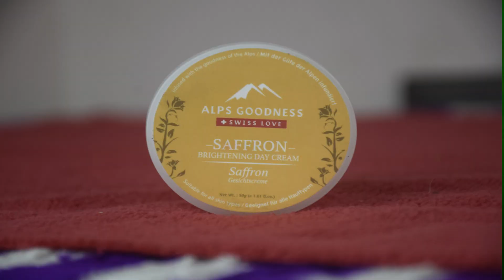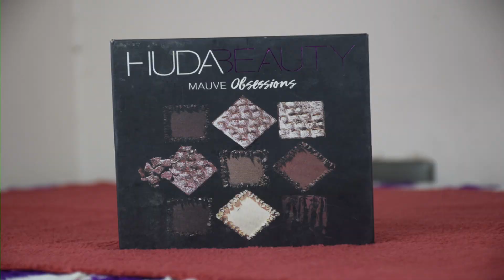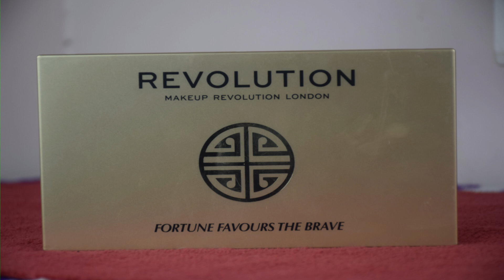GRWM | Bengali Saraswati pujo makeup look | step by step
Alps Goodness Saffron Brightening Cream(29 g)

NY Bae Makeup Primer (15 g)

NY Bae BB Cream with SPF 20 - Oleg’s Beige Cookie 1 (18 g)

Lakme Invisible Finish SPF 8...

NY Bae Foundation Concealer Contour Color Corrector Stick, Golden - Grander than Central 3

NY Bae Foundation Concealer Contour Color Corrector Stick - Roaming in Roosevelt - Toast 7

Check this out: Maybelline New York White Super Fresh Compact, Pearl, 8g Maybelline